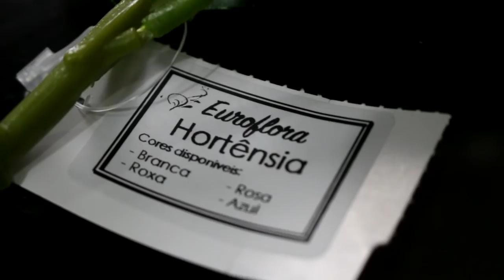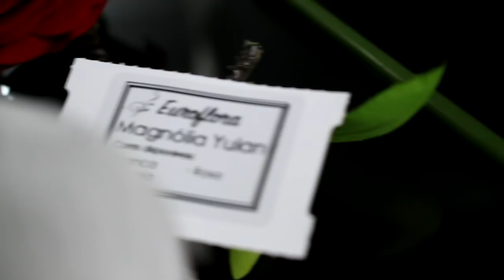BOLO DE CHOCOLATE FÁCIL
Olá 😃👋

📝 INGREDIENTES:

3 XÍCARAS (CHÁ) DE FARINHA DE TRIGO
2 XÍCARAS (CHÁ) DE AÇÚCAR
1/2 XÍCARA (CHÁ) DE CACAU EM PÓ 50%
150ml DE OLÉO
3 OVOS
1 XÍCARA (CHÁ) DE ÁGUA FERVENDO
1 COLHER (SOPA) DE FERMENTO EM PÓ

PARA A COBERTURA:

300g DE CHOCOLATE AO LEITE
1 CAIXINHA DE CREME DE LEITE (200ml)
CEREJAS A GOSTO
RASPAS DE CHOCOLATE

FORNO? 180-220°C

MINHA XÍCARA É DE 250ml